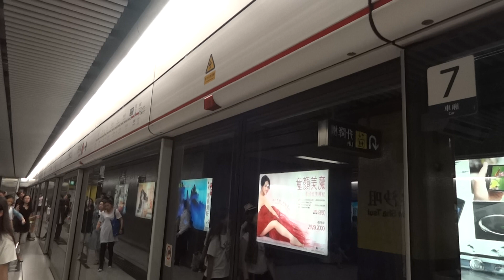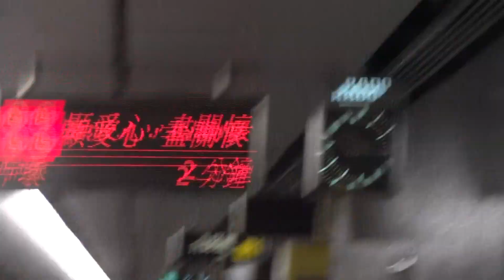不載客列車 A165-A204* 駛經港鐵尖沙咀站二號月台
該列車編組: A/C165/D667/B/C473/D650/C/A204